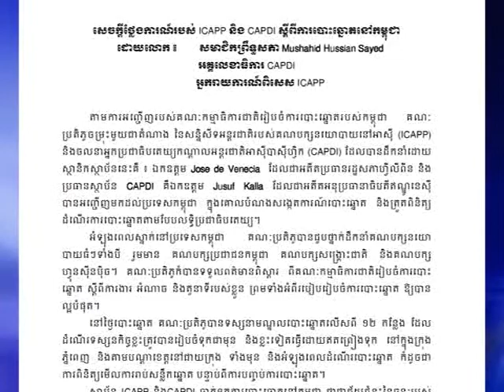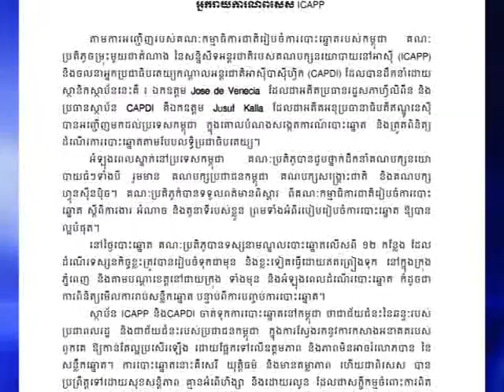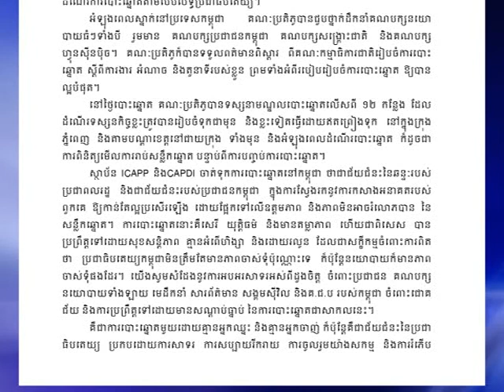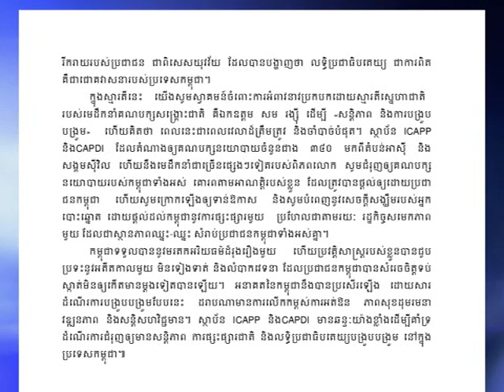BTV NEWS ICAPP nad CAPDI 30-7-2013